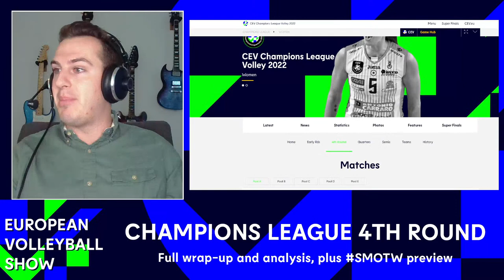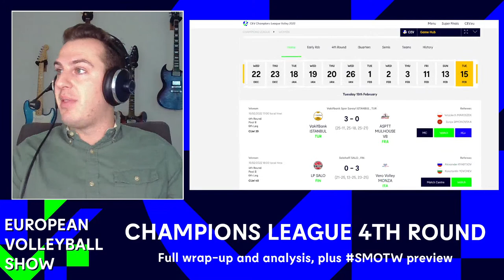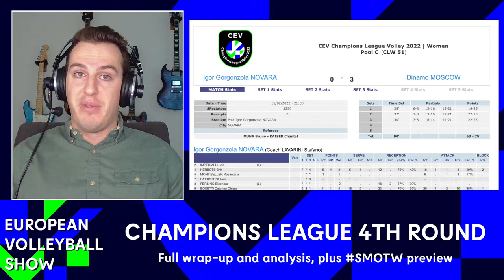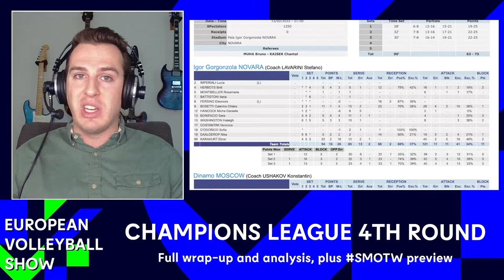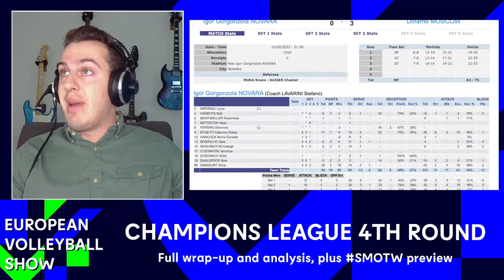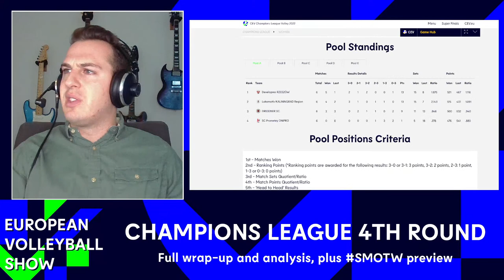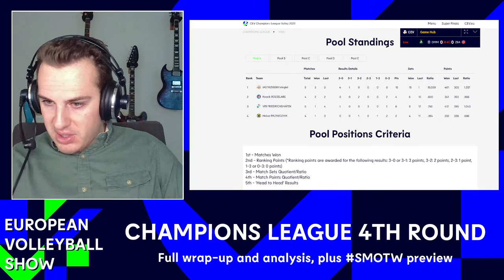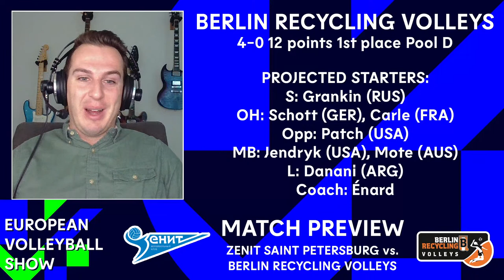4TH ROUND DRAMA | Full Champions League coverage and 4th round analysis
on this special episode of the European Volleyball show analyzing the CLVolleyW quarterfinalists, looking at the possibilities as the CLVolleyM 4th round comes to a thrilling conclusion this week, and previewing an INSANE two match series between Zenit St. Petersburg and the Berlin Recycling Volleys!